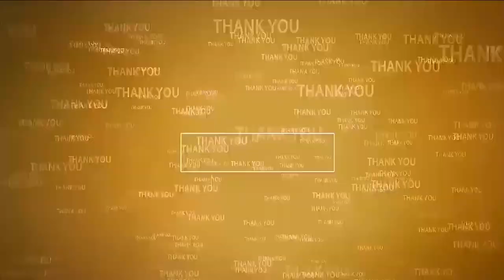ఇందుకూరుపేట‌లో పూరిల్లు ద‌గ్ధం Old Couple house caught in Fire Accident | Gas Leakage | Indukurupeta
- ఇంట్లో గ్యాస్ లీకై... చెల‌రేగిన మంట‌లు
- ఆదుకోవాల‌ని కోరుతున్న నిరుపేద వృద్ధ కుటుంబం